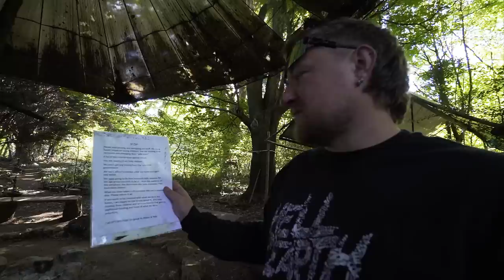This place left one of us ALONE and TERRIFIED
Today we are at a very strange place which left us with more questions than answers. After hoping the fence and discovering a note from one of the owners, we had no idea what to expect inside the forest this complex was hidden in.